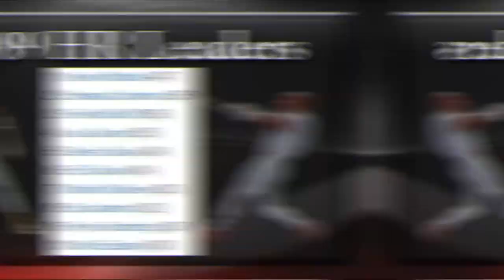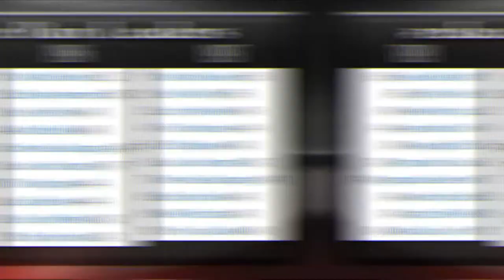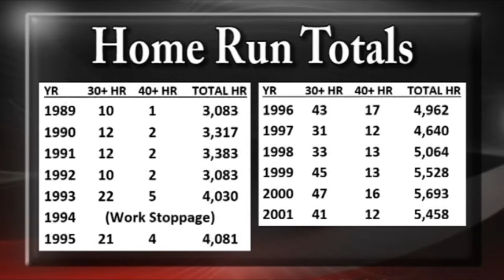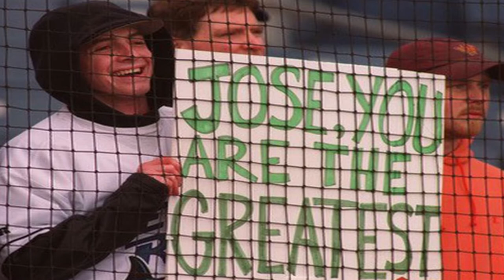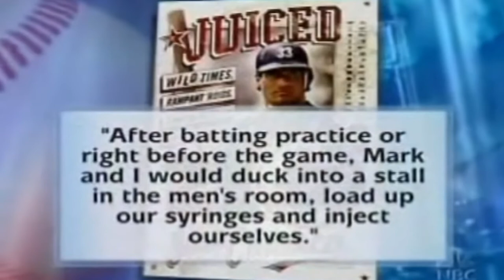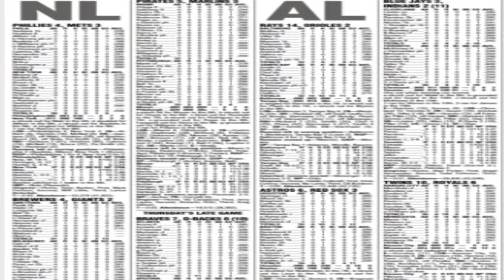Jose Canseco and the MLB Steroid Era in the 90s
Thank you so much for your interest in this video about Jose Canseco and the Major League Baseball Steroid Era in the '90s.  I greatly appreciate your interest in this 90s MLB history video.  There is so much more information that I didn't get to, such as:
- The players association not wanting testing and thus, I understand why players would want to try steroids knowing there was no penalty
- Owners knowing about steroid use but decided to keep quiet for reasons that pertain to more scoring and to bring back baseball after the strike
- Not all steroids are created equal
- Perhaps there really were players who only did steroids once to only heal from an injury quickly

90s Sports Nostalgia is a YouTube channel that makes historical sports content. The videos on this channel mostly documents 90s NFL football, 90s NBA Basketball, 90s Major League Baseball and some college sports.

Stats and box scores are from: baseball-reference. com

Picture Attribution:

Sammy Sosa Picture 1
Credit: (AP Photo/Ron Frehm, File)

Ken Caminiti Picture 1
Credit: AP

Ken Caminiti Picture with Astros
Credit: Fine Art America

Ken Caminiti Pic with Trevor Hoffman
Credit: AP

Jose Canseco 60 Minutes Pic
Credit: AP

Jose Canseco Charlotte Knights Pictures
Credit: Syracuse. com

Jose Canseco Rangers
Credit: SI

Jose Interview Pictures and Book
YouTube Screenshots

New York Yankees 1998 Picture
Credit: (Keith Torrie/New York Daily News)

'90s MLB picture
Credit: MLB

baseball stats
Credit: Danny Shameer Twitter

Jose Canseco Hands on his hips pic
Credit: Via: Cnn

Credit Sports Illustrated for the headlines
and Ken Caminiti story

Other statistical credit

Grey Background
Public Domain